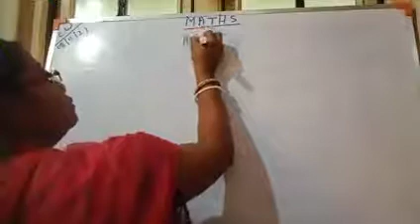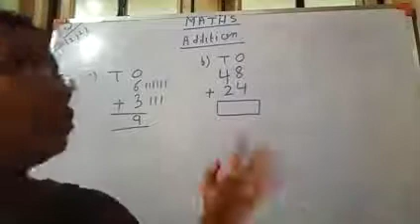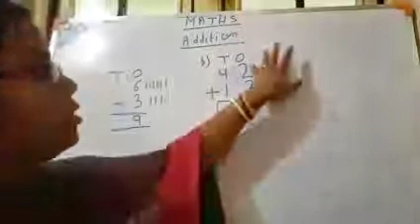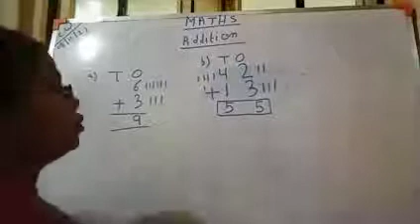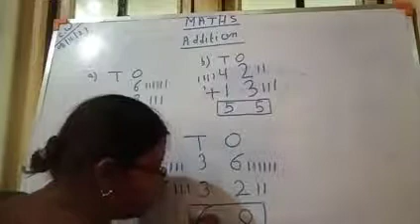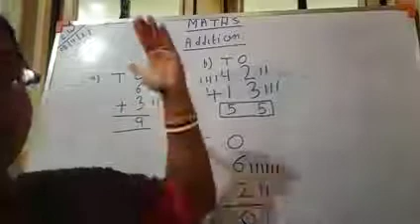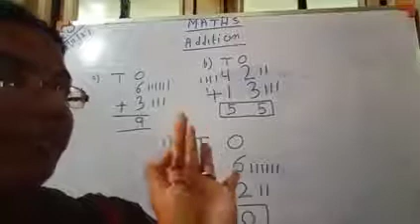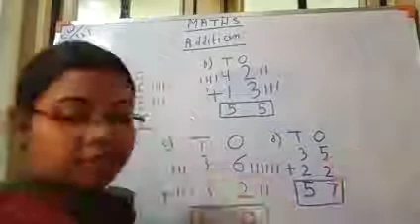Upper nursery maths 08/11/21